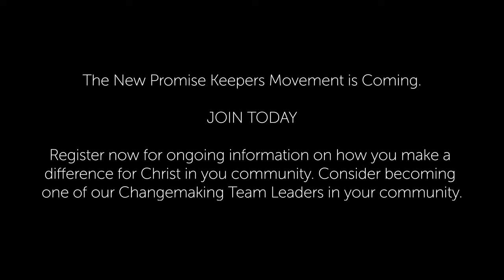Ken Harrison with Greg Stier: Conversations on a Bench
Ever wonder what it means when we say the gospel is transformative? Or what happens when the gospel enters someone’s life? Or the radical types of change the gospel brings? In this moving conversation between Promise Keepers Chairman and CEO, Ken Harrison, and Founder and President of Dare2Share, Greg Stier, you will experience how life apart from the gospel is hollow and hopeless … and how beautiful and different life can be when we can each encounter the transforming power of the gospel. This short video offers wonderful encouragement that affirms it’s never too late to be the husband, father, and man God designed you to be.

for details on how you can get involved and join the email list for early release information and updates.